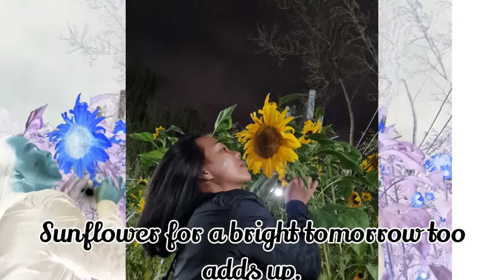Glimpse of my Vacay 😉